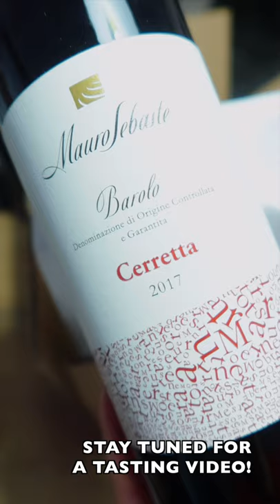Italian Wine Time With Barolo!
It's Barolo time!

Wines featured in this episode:
Mauro Sebaste, Tresuri Barolo
Mauro Sebaste, Ceretta Barolo